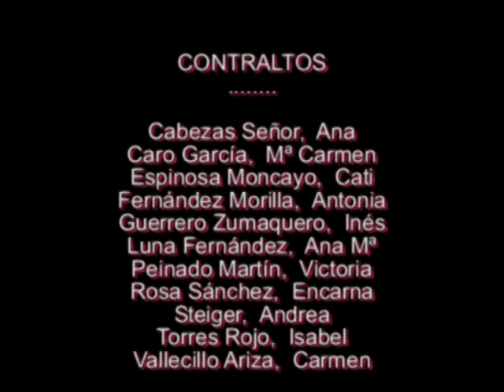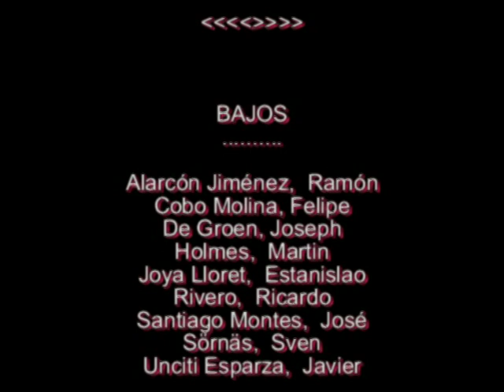Siyahamba:Coral Polifónica Ciudad de Marbella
Siyahamba:Coral "Ciudad de Benalmádena" Y  Coral Polifónica "Ciudad de Marbella" Día Del Canto Coral Malacitano